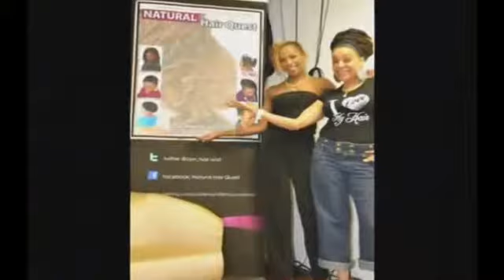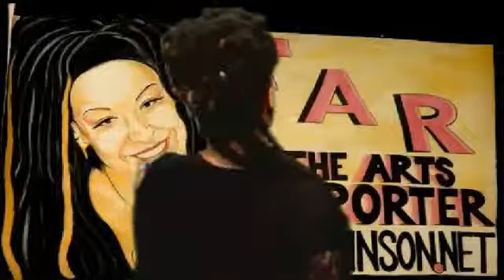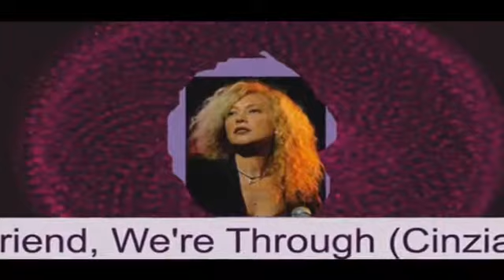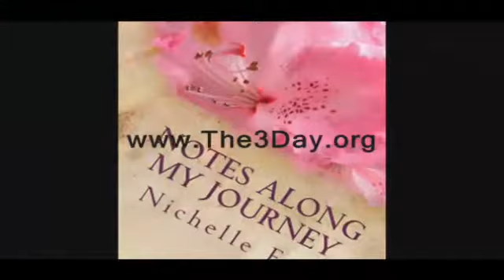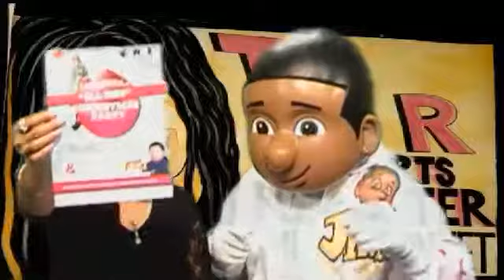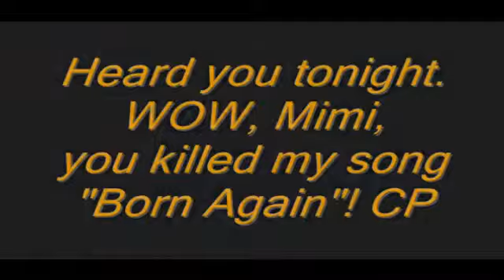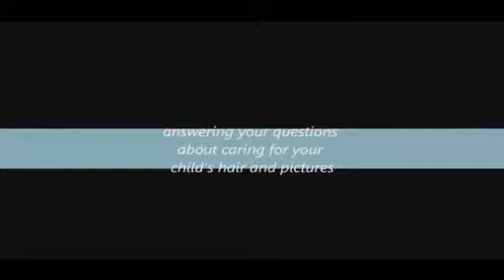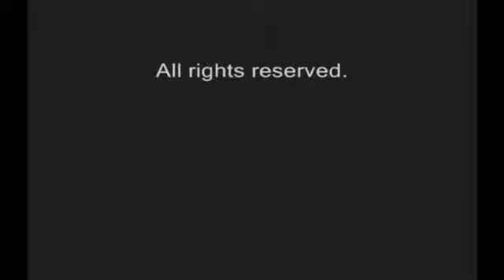THE ARTS REPORTER WEBTV SERIES SEASON 2 EPISODE 11 DEC 5